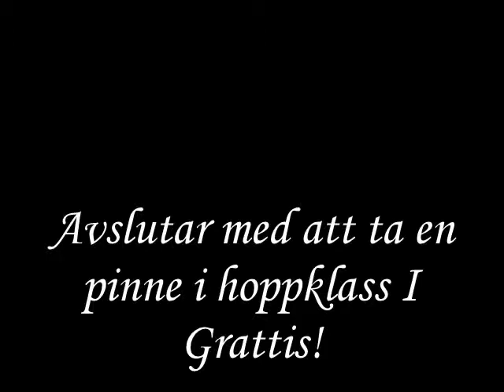Annica & Mini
Annica & Mini tävlar i Halmstad och i Ulricehamn